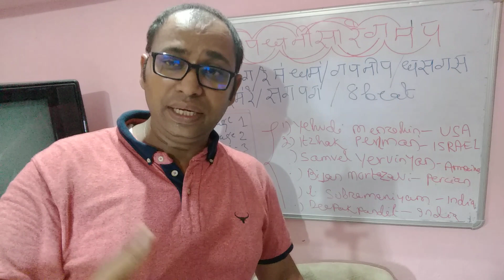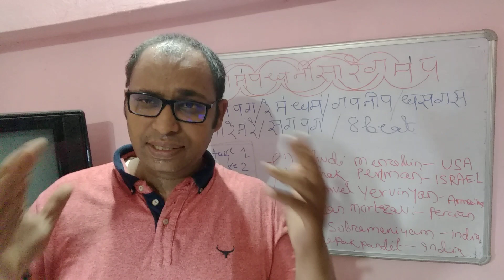Part-16.Violin Hindi tutorials Kalyan Thaat , Staccato version with formula 1-3-5-3 with 8 beat .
This is a lesson of Staccatos version violin. How to play with different techniques. Just start with slowly. Then do it speedy with rapid tempo. Obviously you can achieve after long practice. All the best.